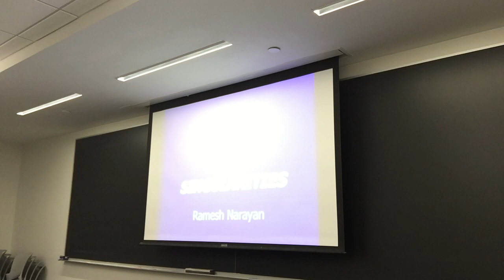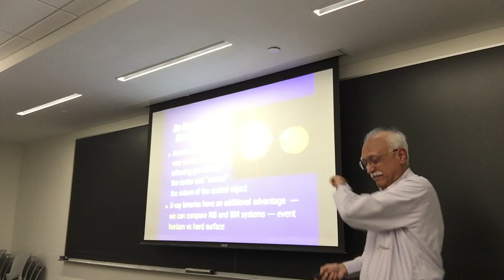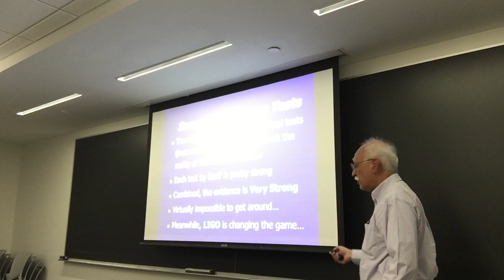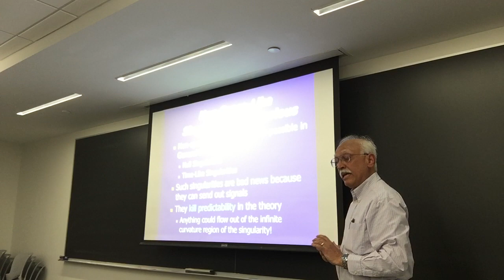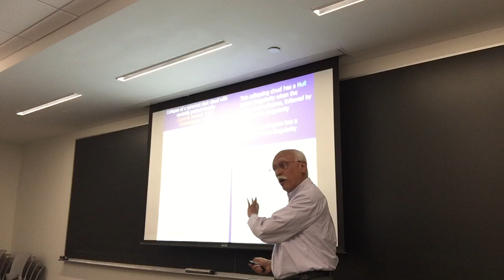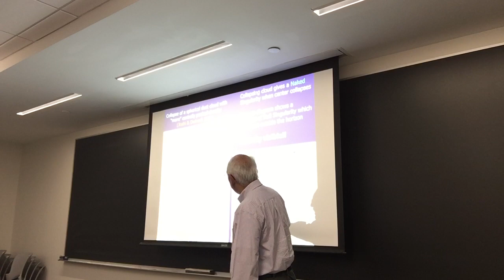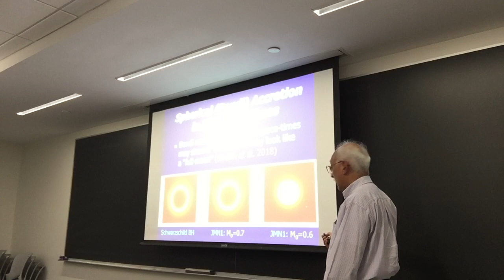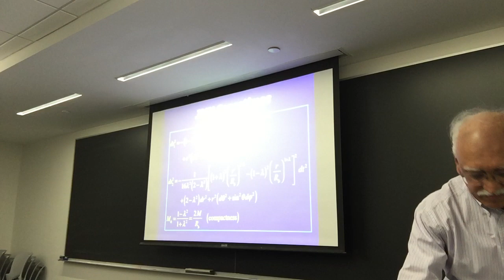"Black Holes and Naked Singularities" Ramesh Narayan, BHI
Ramesh Narayan speaks about "Black Holes and Naked Singularities" at the Center of Mathematical Sciences and Applications Colloquium on April 4, 2018